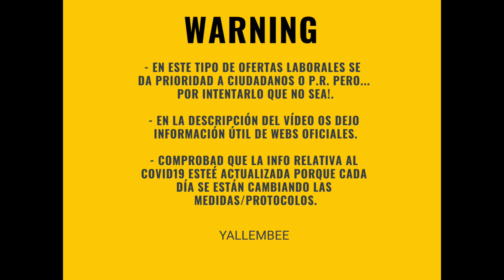🤨SIN TRABAJO en Australia?.💪MIRA este vídeo Y COMPARTE!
Encontrar trabajo en Australia ha sido relativamente sencillo hasta ahora.
Esta situación, nueva para todos, nos está poniendo aprueba a todos los niveles.

Desde Yallembee queremos ayudaros aportando información extra a las webs oficiales que deberíais revisar CONTINUAMENTE!.

Si os ha servido de ayuda este vídeo compartirlo con vuestros amigos!

Ánimo, chavales!

◾🇦🇺Rellena el formulario si quieres venirte conmigo a estudiar y trabajar a Australia:

IMPORTANTE REVISAR LA BANDEJA DE CORREO NO DESEADO, MUCHAS VECES LAS RESPUESTAS SE VAN HACIA ESA CARPETA.